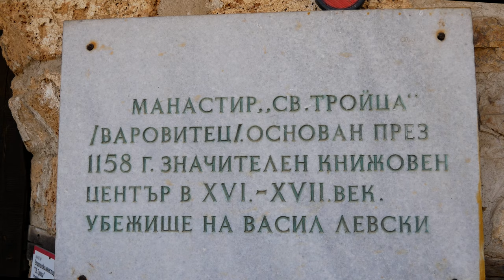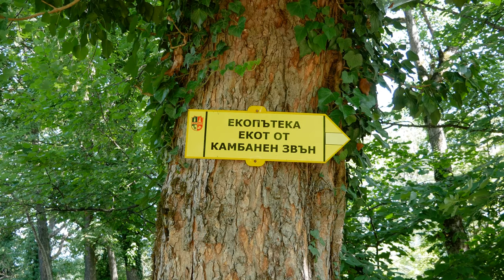Етрополски манастир / Etropolis Monastery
Етрополски манастир „Света Троица“, наричан още Варовитец (заради варовиковия камък, с който е изграден манастирският храм), е православен манастир край Етрополе, България. Намира се на 5 км от гр. Етрополе .

Etropole Monastery "Holy Trinity", also called Varovites (because of the limestone stone with which the monastery church was built), is an Orthodox monastery near Etropole, Bulgaria. It is located 5 km from the town of Etropole.

Приятели не забравяйте да се абонирате за канала и да коментирате за да ни стимулирате да продължаваме да правим такива видеа. Благодарим!